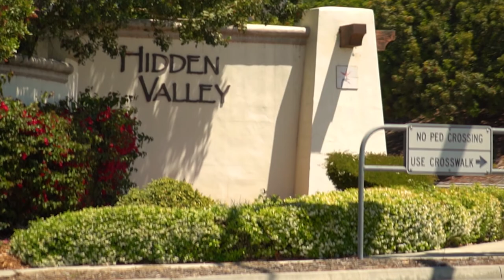Bridgeview Road Ventura